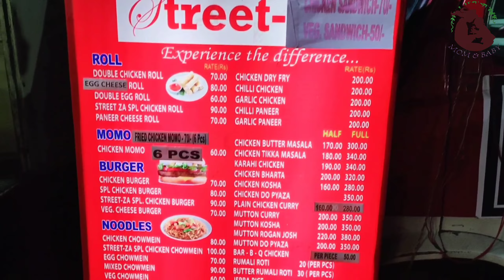Mini TajMahal in Guwahati/কোনে কাৰ কাৰণে বনালে Guwahati't তাজমহল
Please support His Channel also👆